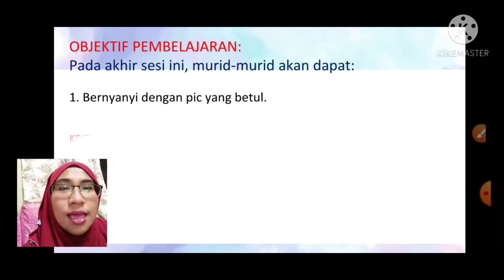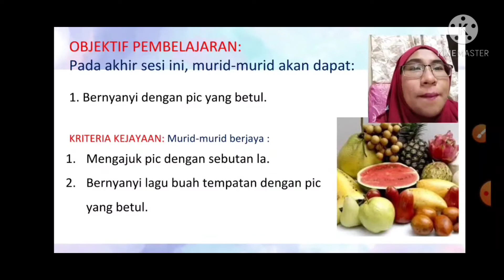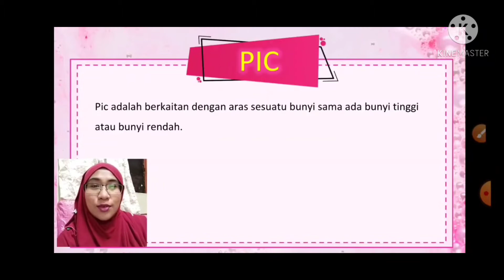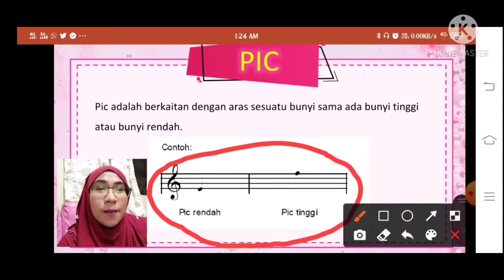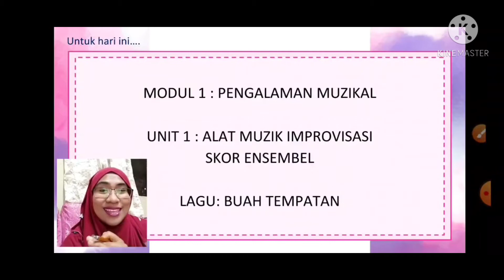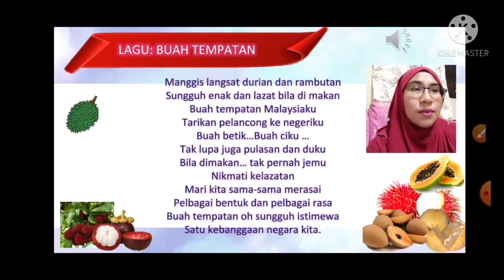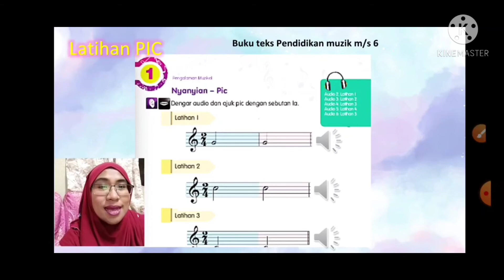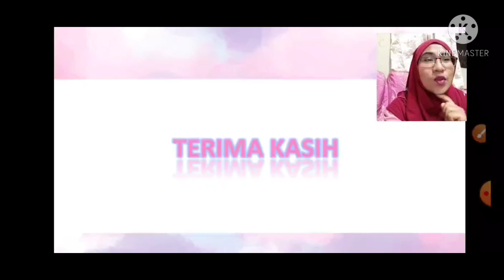Muzik Tahun 6 | PIC | Buah Tempatan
Pendidikan Muzik tahun 6
Pic tinggi dan rendah